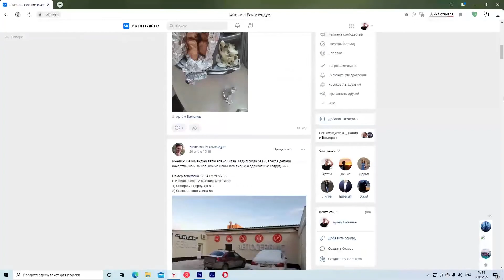Варфейс/Warface - Fragmovie Far Cry [Супер_Чел1]